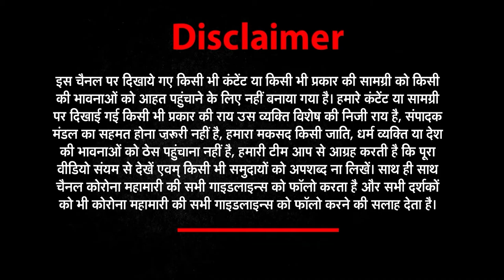ताज़ा ख़बरों के लिए देखिये Good Morning India | News world india​​​​​​​ ​​​​​​​​​​​​| 16 May